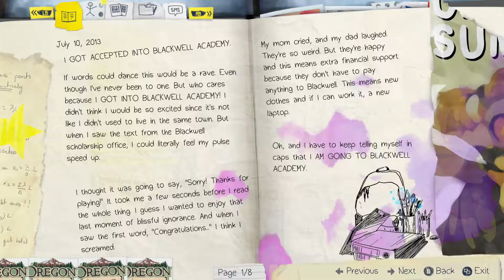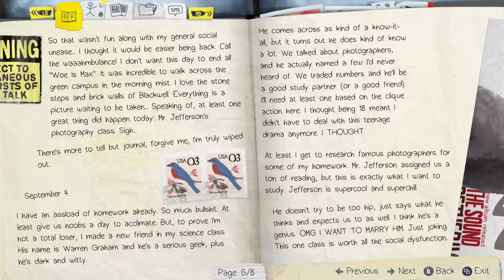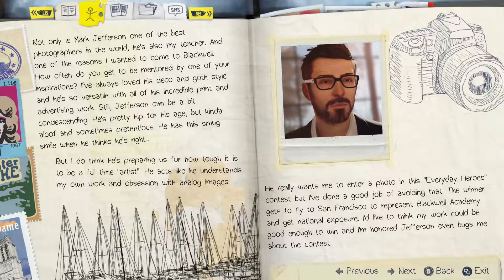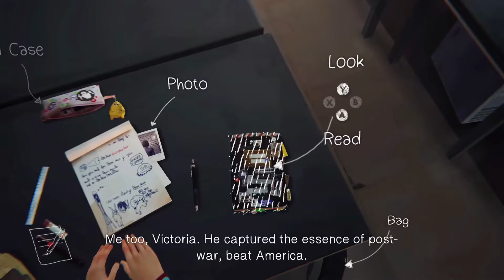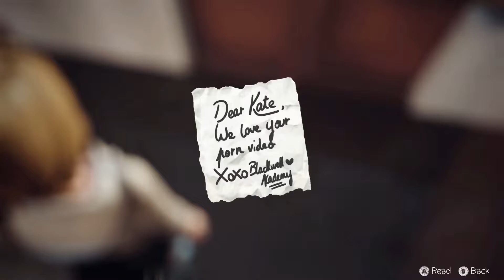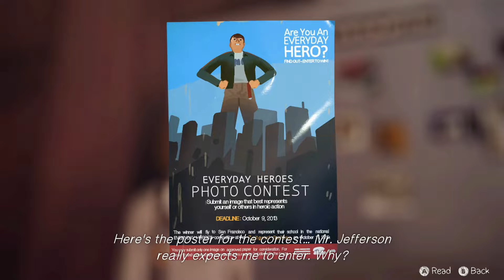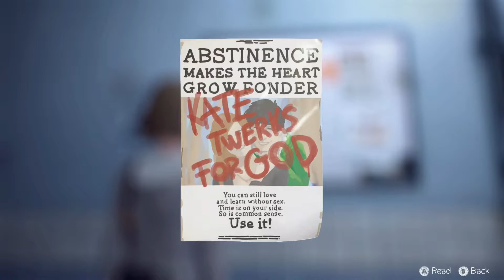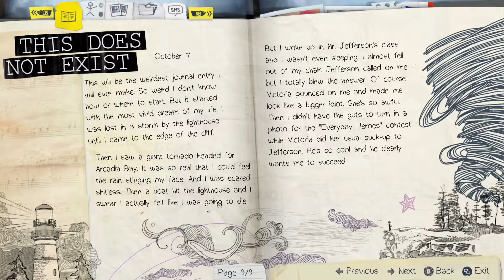REVERSING TIME - LIFE IS STRANGE EPISODE I (PART I)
I've decided to visit the story of this game during pride month. So happy life and happy pride!